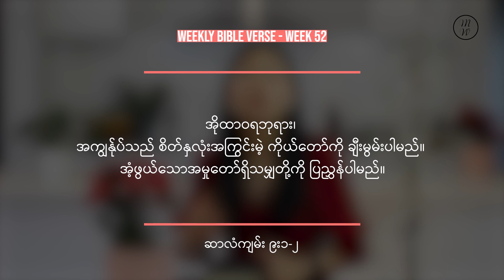Week 52 | Weekly Bible Verse with Mercy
ဒီအပတ်အတွက် အလွတ်ကျက်မှတ်ရမယ့် နှုတ်ကပတ်တော်ကတော့
ဆာလံကျမ်း ၉း၁-၂
အို​ထာ​ဝ​ရ​ဘု​ရား၊ အ​ကျွန်ုပ်​သည် စိတ်​နှ​လုံး​အ​ကြွင်း​မဲ့ ကိုယ်​တော်​ကို ချီး​မွမ်း​ပါ​မည်။
အံ့​ဖွယ်​သော​အ​မှု​တော်​ရှိ​သ​မျှ​တို့​ကို ပြ​ညွှန်​ပါ​မည်။
ကိုယ်​တော်​ကို အ​မှီ​ပြု၍ ဝမ်း​သာ​ရွှင်​လန်း​ပါ​မည်။ နာ​မ​တော်​ကို ထော​မ​နာ​သီ​ချင်း​ဆို​ပါ​မည်။
 အ​မြင့်​ဆုံး​သော​ဘု​ရား။

မေတ္တာလက်ဆောင်အတွက် အောက်ပါ link သို့ ပေးပို့နိုင်ပါသည်။